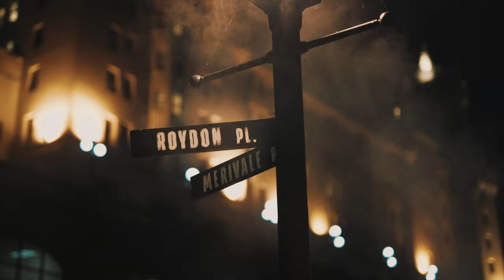Peaky Barbers Commercial (2022)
Commercial for "Peaky Barbers" by Ben Telford Visuals.

Peaky Barbers is now open at 43 Roydon Place. Make sure to check them out for your next haircut. Great services done by great people!

Inspired by the BBC/Netflix series Peaky Blinders.